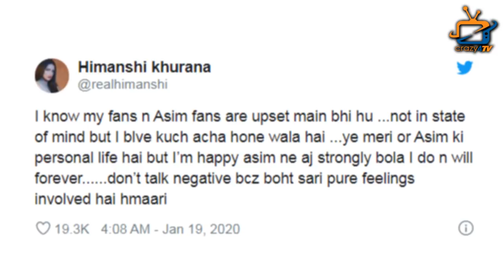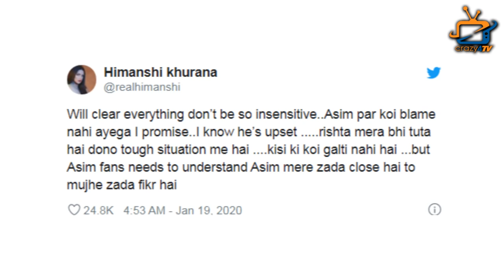Himanshi Khurana DEFENDS Asim Riaz Post Breakup Blame!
Himanshi Khurana defends Asim Riaz after Salman Khan’s alleged accusation on him for her Break Up, here is what she said ?Check out the video